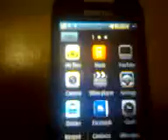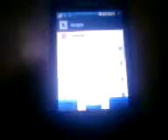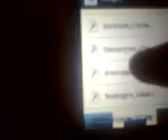Samsung Corby 2 Flash Files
i download this flash files at mobile9.com type nokia 5130 in device and look at the last option